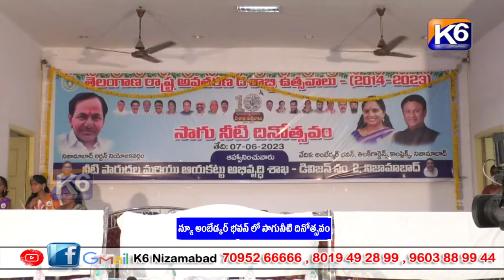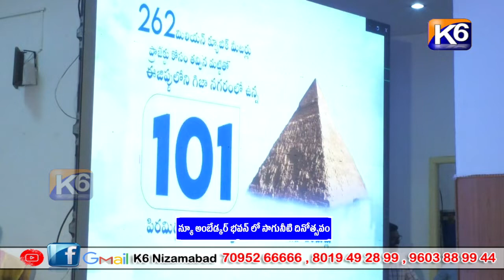న్యూ అంబేడ్కర్ భవన్ లో సాగునీటి దినోత్సవం|| K6 NEWS 07-06-2023